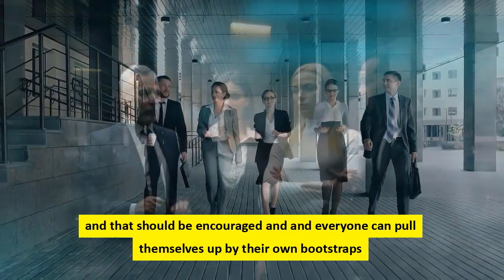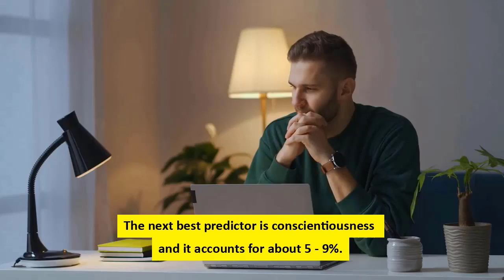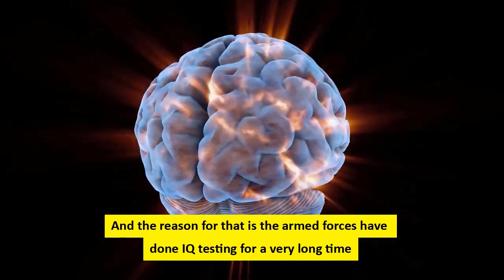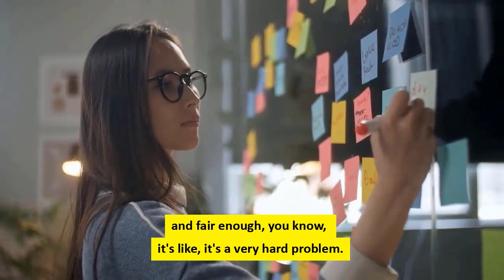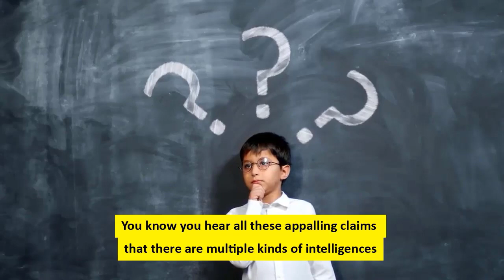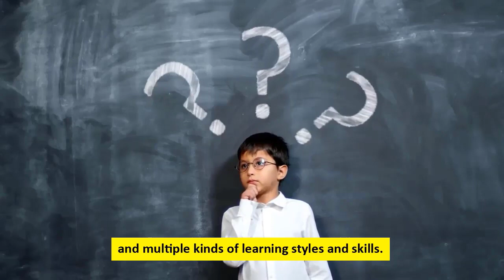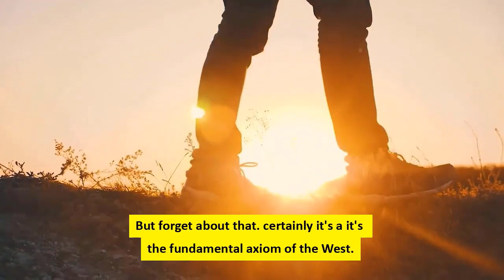HARD WORK VS IQ - Which Is More Powerful | Jordan Peterson's 2022 Motivation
Jordan Bernt Peterson is a Canadian professor of psychology, clinical
psychologist, YouTube personality, and author. He began to receive
widespread attention in the late 2010s for his views on cultural and
political issues, often described as conservative.

- Jordan Peterson 2022 motivation will change your life.
- Jordan Peterson motivational video 2022 Responsibility towards this world will make it a better blace.
- Jordan Peterson 2022 new year motivational speech Meaning of life will make you think in other direction of life.
 - We Will Keep You Providing Jordan Peterson 2022 motivational video Advice In Future Also.
- We Also share Jordan Peterson motivation for 2022 Clips From time to time to motivate people in their life.
- Jordan Peterson 2022 new year motivational video Aim is to make your life better.
- Jordan Peterson 2022 new year motivation Speech has inspired millions of people around the globe.
- Jordan peterson 2022 motivation Is a well known speaker.
- jordan peterson  motivation 2022 shorts will also change your life,
- jordan peterson motivation for 2022 channel is the place where you can change your life,
- jordan peterson motivational video 2022 youtube shorts a good way of instant motivation,
- jordan peterson motivational speech 2022 shorts videos are on separate channel,
- jordan peterson motivation will create an impact in your life,
- jordan peterson motivational videos are one of the best videos on youtube,
- jordan peterson inspirational videos,
- jordan peterson with joe rogan is one of the best video podcast we have,
- jordan peterson joe rogan podcast created ,
- jordan peterson listen
 - jordan peterson full speech On This Channel,
- jordan peterson interview are available here,
- jordan peterson 2021,
- jordan peterson motivational video
will make you a good  person

If You Don't like any part of the video, we will immediately remove the content , you can request removal of the video here